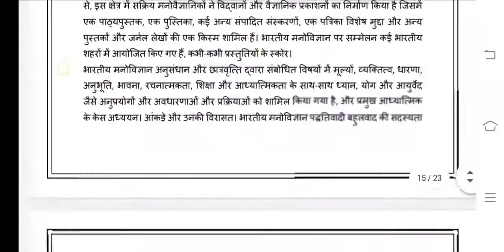BPCC 103 Ignou Solved Assignment